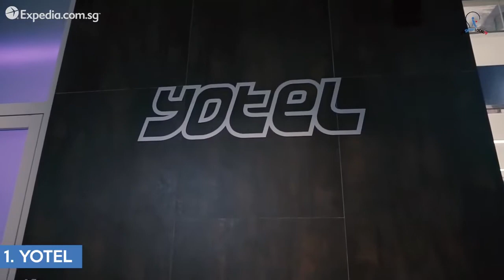Expedia: 4 Unique Staycations In Singapore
From a futuristic hotel with robots as service staff to Singapore’s version of The Grand Budapest Hotel, here are 4 unique staycations you can have in Singapore!